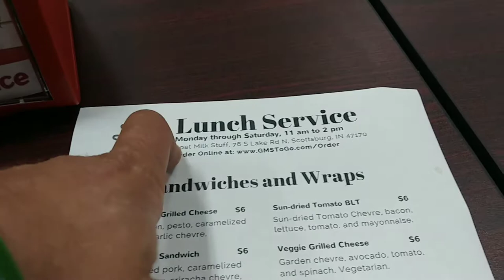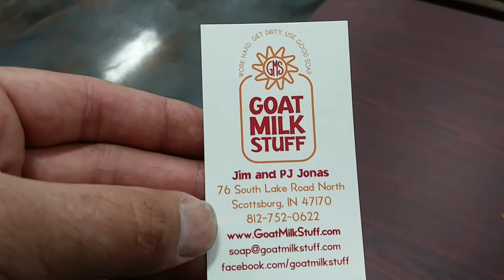Ashtoons The Vlog #175 (IN Covered Bridge Fest Day 1)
Ashtoons Caricatures
Traveling Caricaturist

IN Covered Bridge Fest Day 1
Also a stop at the "Goat Milk Stuff" farm again.